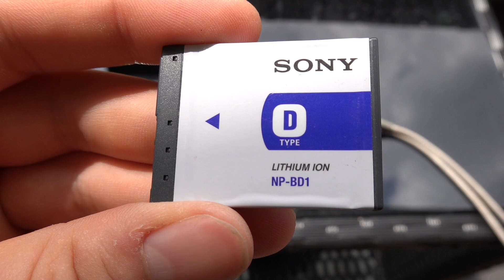Sony DSC-T77 Review camera test + sample images 2024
Sony DSC-T77 Test including image quality tests in 2024.

Visit my eBay shop if you are interested in the second hand cameras from my videos (shipment only inside the European Union)

Timecodes
0:00 Sony DSC-T77 Test
1:20 Sony DSC-T77 sample images